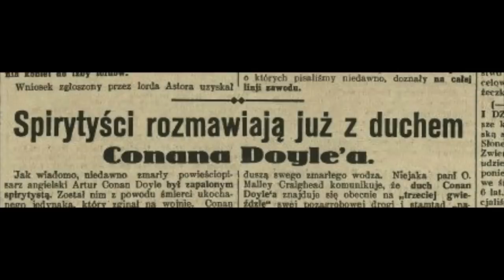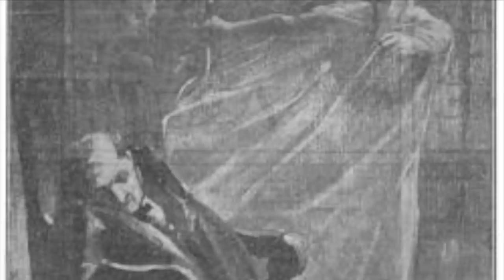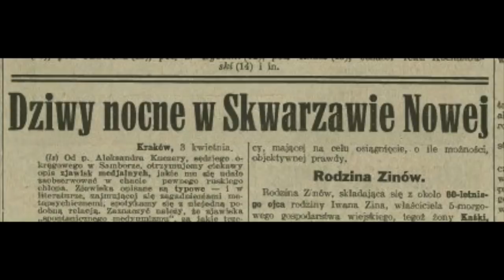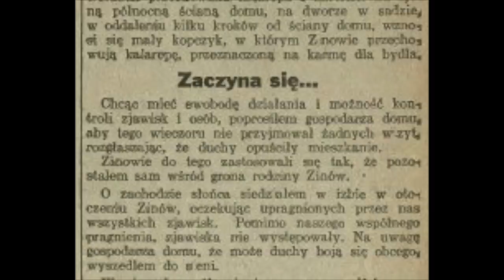Twórca Sherlocka Holmesa wierzył w życie pozagrobowe!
7 lipca 1930 roku umarł sir Arthur Conan Doyle, twórca opowieści o Sherlocku Holmesie, ale także słynny spirytysta. Wkrótce zaczęły się poszukiwania ducha tego znakomitego pisarza...

Niniejszy odcinek powstał we współpracy z marką Pilsner Urquell – producentem oryginalnego pilznera z czeskiego Pilzna.

Zapraszam na stronę, gdzie znajdziecie mnóstwo intrygujących i smacznych materiałów

Montaż: Marta Niemira
Dźwięk: Paweł Dalecki i inni.